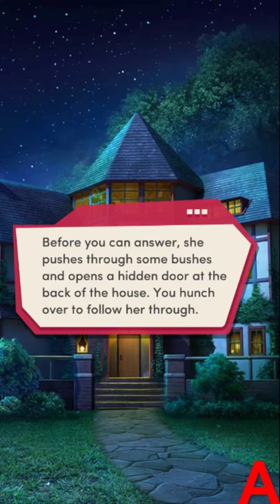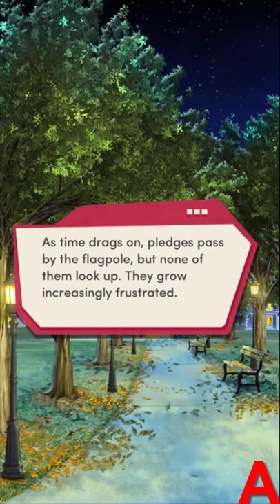Choices:- The Sophomore Book 1 Chapter #9 Becca's Route (Diamonds used)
Book 1 Chapter 9 Becca as Love Interest.